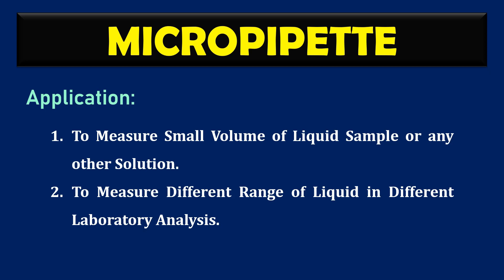Micropipette | Laboratory Pipette | Laboratory Equipment | Range, Type, Operation and Application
A Micropipette is a very common laboratory instrument which is used in all kinds of laboratories to measure small amounts of liquids with a volume range between 0.5 µl and 1000µl. A micropipette is also used to transfer a precise amount of fluid from one container to another.
This video represents the details about the Range, Type, Function, Operation and Laboratory Application of a Micropipette.